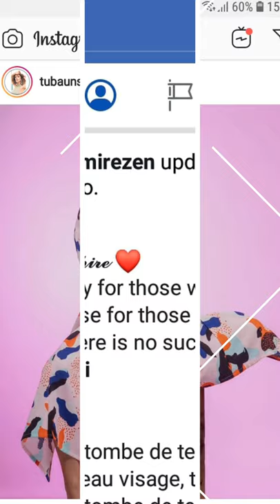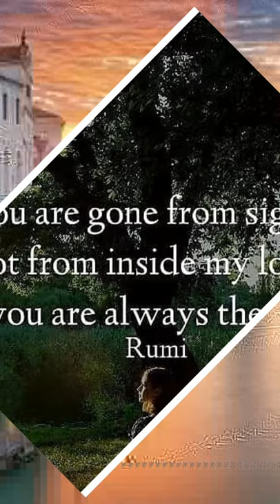Happy Weekend 😉💎SerkanDemirezen ❤️𝓑𝓮𝓪𝓾𝓽𝔂⚔️𝓔𝓶𝓹𝓲𝓻𝓮 ❤️ Goodbyes are only for those who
Happy Weekend 😉💎SerkanDemirezen

❤️𝓑𝓮𝓪𝓾𝓽𝔂⚔️𝓔𝓶𝓹𝓲𝓻𝓮 ❤️
Goodbyes are only for those who love with their eyes. Because for those who love with heart and soul there is no such thing as separation.

Ne pleure pas
Quand une larme tombe de tes yeux noirs,
Elle mouille ton beau visage, tes joues.
La tristesse et le chagrin s'abattent sur mon coeur.
Ne pleure pas
Une seule larme suffit.
Ne sois pas triste, ma belle.
Quand une larme tombe du ciel nocturne,
Le printemps arrive et mouille toutes les fleurs.
Ne pleure pas
Tes roses meurent dans tes fossettes.
S'ils mettent une pierre sur ma route
Je reviendrai
Et je sécherai les larmes
No Llores
Cuando la lágrima salga de tus ojos negros
Tu hermosa cara y mejillas se mojaran
Dolores, tristezas, se quedan en mi corazón
No llores
Una lagrima es suficiente
Mi rosa no te pongas triste
Cuando la lágrima salga del cielo en la noche
El otoño viene y las flores se mojan
Cuando la lagrima salga de tus ojos negros
No llores
Una lágrima es suficiente
Tus rosas crecen del hoyuelo
A mis caminos
Si ponen una piedra, yo me regresare
A tus ojos
Borrare tus lágrimas 💌
Все обернулось тоской и разлукой
Печаль умножает часы
Я видела две слезы
Что текли вместе с разлукой и с любовью
Как песню, как стих
Я прожила свою душевную боль
Сейчас память мне о тебе
Те любимые печали, что я спрятала
Буду хранить тебя как тайну
Как клятву, как секретную мысль
Я вынесу этот груз, а ты уходи
Я не причиню тебе боль
Ты не плачь, я не выдержу этого
Не плачь, мой драгоценный, я не могу обидеть тебя
Возьми мое сердце, пускай оно будет твоим
Если твое сердце останется у меня, я не смогу жить ⛵SezenAksu 🥀 Şen ağlama (SerkanDemirezen)
(Beauty⚔️Empire) 𝓑𝓮𝓪𝓾𝓽𝔂⚔️𝓔𝓶𝓹𝓲𝓻𝓮